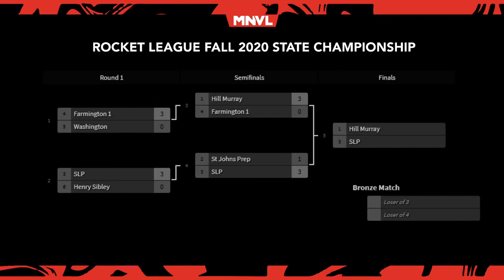Farmington Team 1 Esports State Tournament 3rd Place Match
vs St. John's Prep